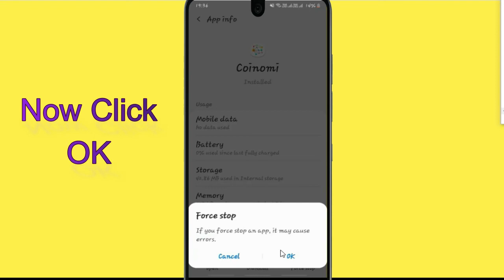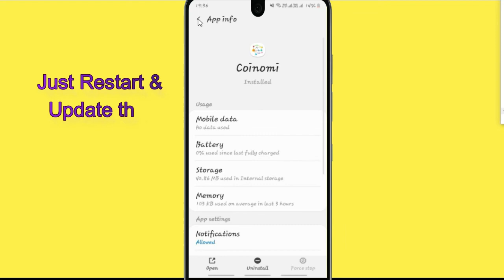Fix Coinomi App Black Screen Error Problem Solved in Android & Ios - Coinomi App screen issue solved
Video is very helpful to fix Black screen errors in Coinomi app or not working on your mobile phone. Please follow the same procedure which is very helpful for resolving this problem to run the app again.